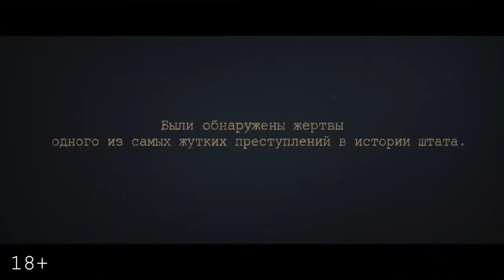Список подозреваемых (2024)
Год выпуска: 2024
Страна производства: США
Режиссер: Азиф Акбар
Главные актёры: Брайан Ван Холт, Мэл Гибсон, Фифти Сент, Нора Зеетнер
Жанр: детектив, экшн, триллер
Продолжительность: 96 минут
Возрастное ограничение: 18+
Дата премьеры: 1 августа, 2024